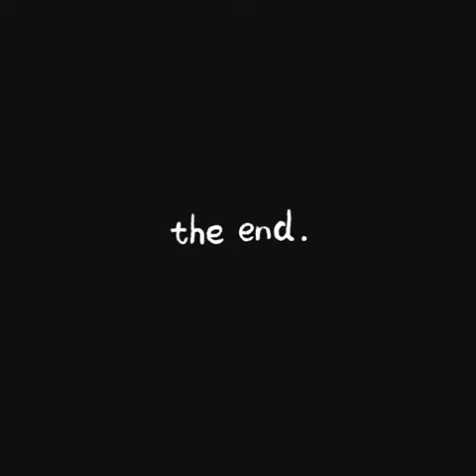Mum went to visit her parents. Coco missed Mumdearly &was upset. Watch what happen next..😱😱😱😱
Description

Mum went to visit her parents for a day. But Coco and Angel are upset. Dad has a tough time feeding them.Upon Mum's return, they went ballistic. Watch the fulldrama, during dinner time. 😘💖😘💖😘💖😘💖😘💖😘💖😘💖😘💖💋💖💋💖💋💖💋💖💋💖💋💖💋💖